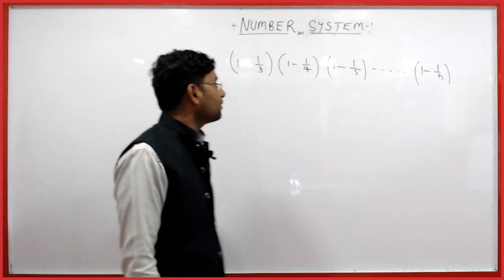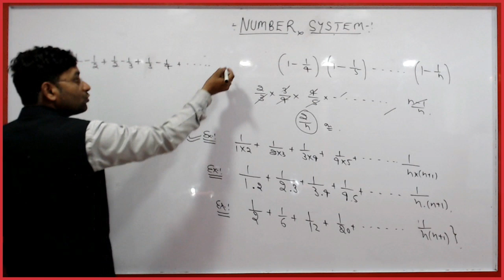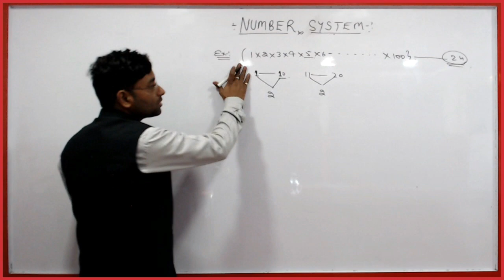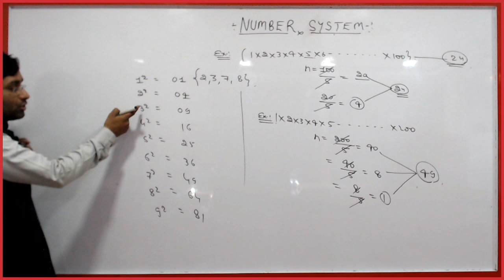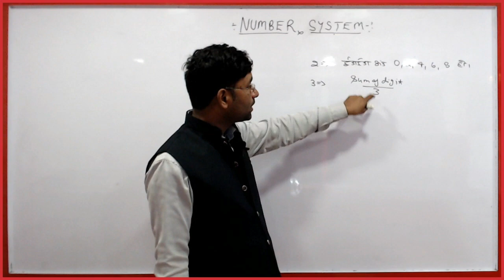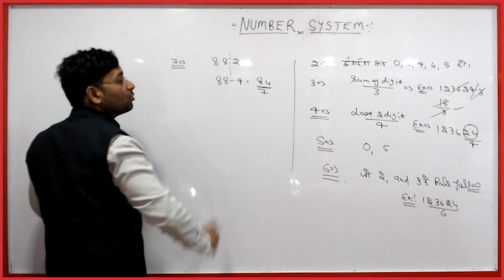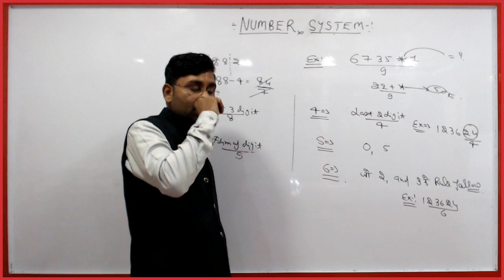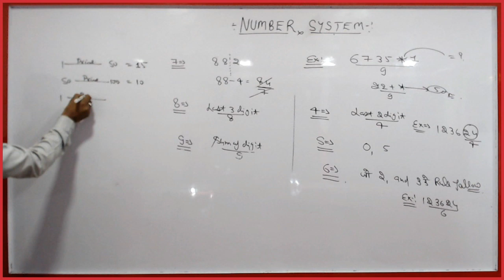UPTET EXAM 2021 II MATHS CRASH COURSE II MOST IMPORTANT QUESTIONS WITH CONCEPT II CLASS 02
This video is useful for UPTET/CTET/HTET/BTET/RTET/Assistant teacher exam & others one day competitive exams.
UPTET- Mathematics, Topic - Number System
Hello I am AVANISH BAJPAI, director of HISTORICA (a premier coaching institute of Kanpur, training students for government services since 2003), brings to you, a qualitative platform for learning through my you tube channel. Objective behind this platform, is to facilitate highly qualitative education/online classes to the aspirants preparing for the GOVERNMENT SERVICES, especially for those who are residing in the remote areas or economically poor to pay for good coaching, fooding & lodging.